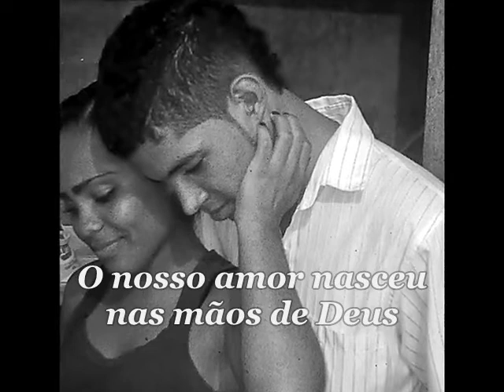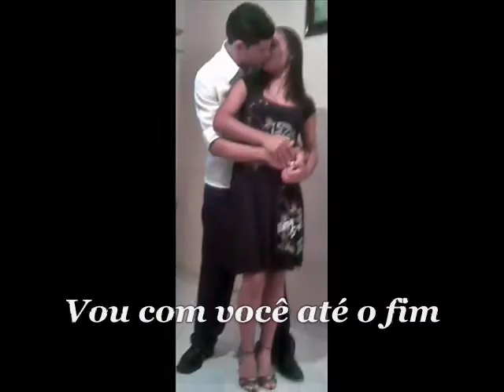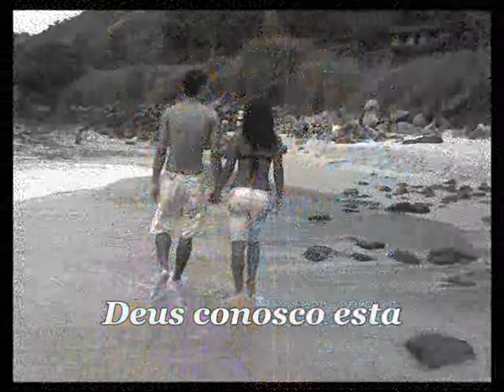Meu Sonho - Eyshila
Mas Deus me deu paciência,esperar o nosso casamento
e viver-mos em uma só carne
Quem ama espera de Verdade.;